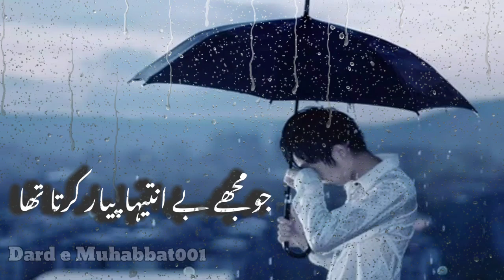chor kar challa jaonga ..sad whatsapp status